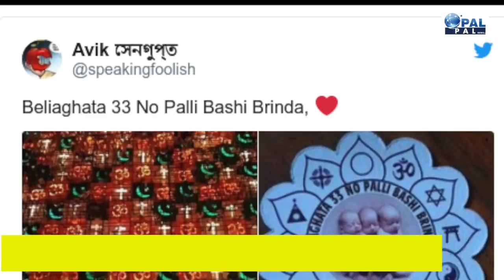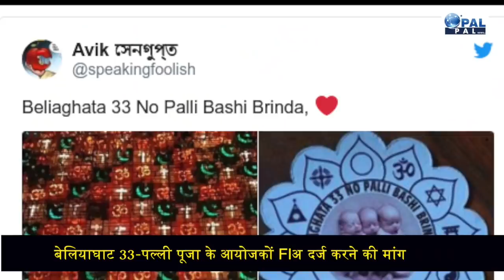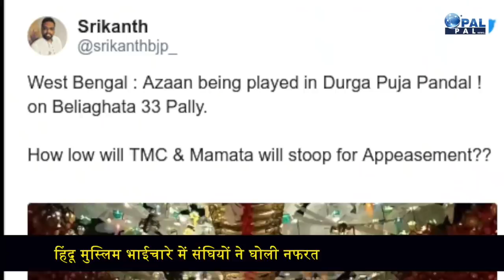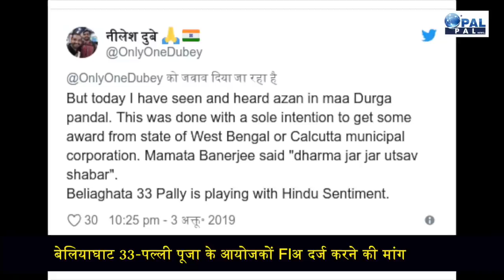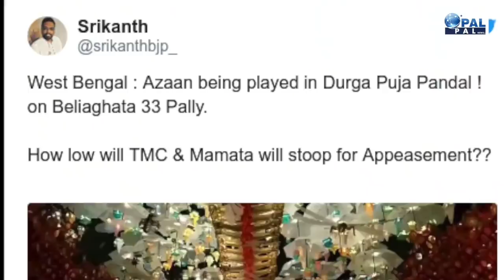दुर्गा पूजा पंडाल में अजान बजने पर विवाद